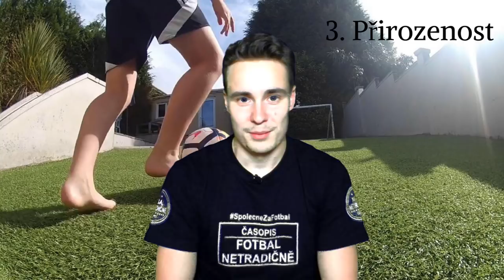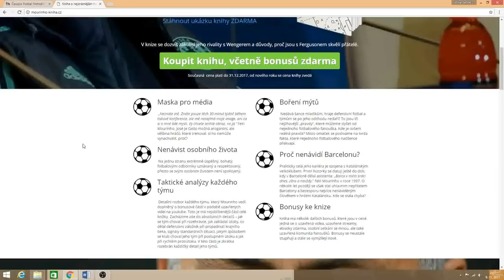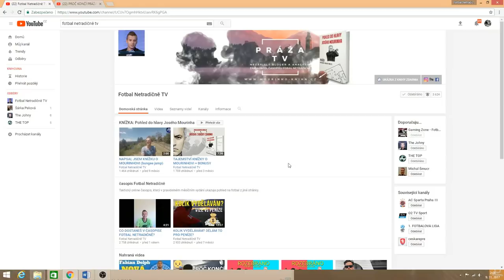7 DŮVODŮ PROČ JE FOTBAL LEPŠÍ NEŽ HOKEJ?